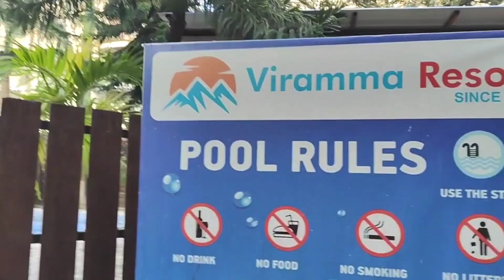Siliguri Outing With Friends